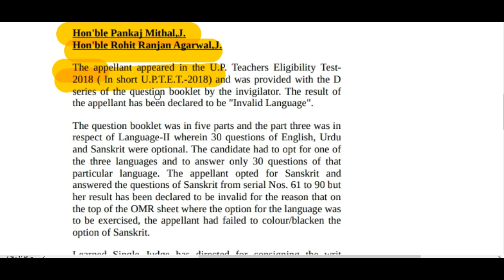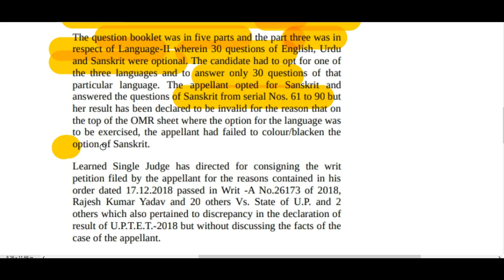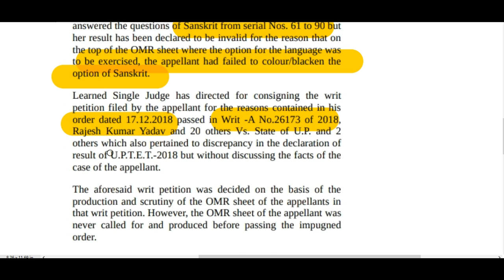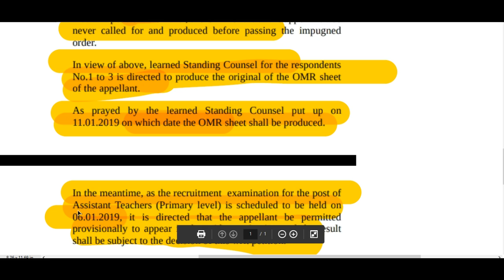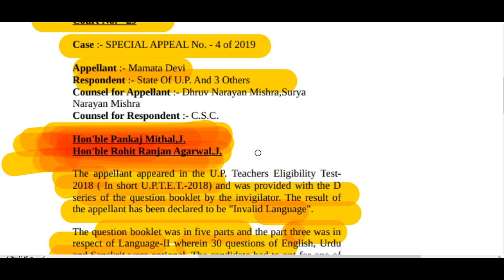सहायक अध्यापक भर्ती परीक्षा परीक्षा कल ही होगी देखें पूरी detail कोर्ट की ऑर्डर कॉपी के साथ